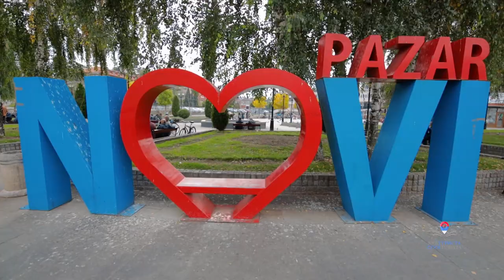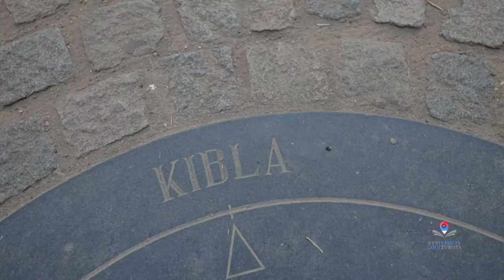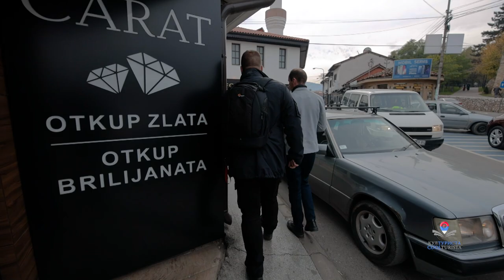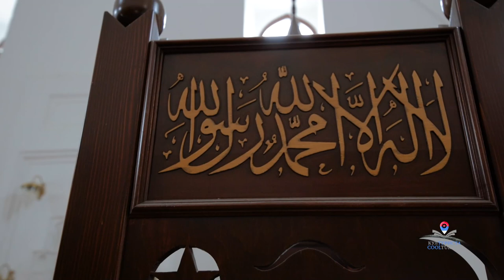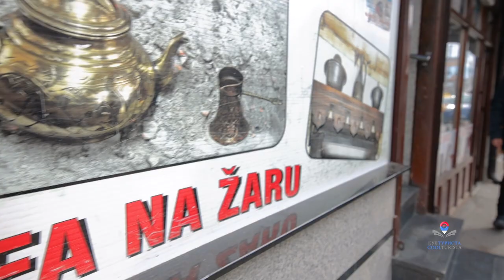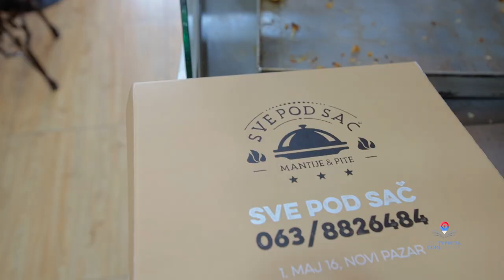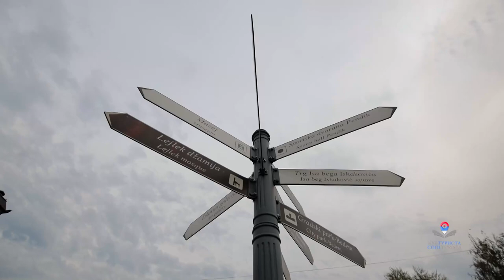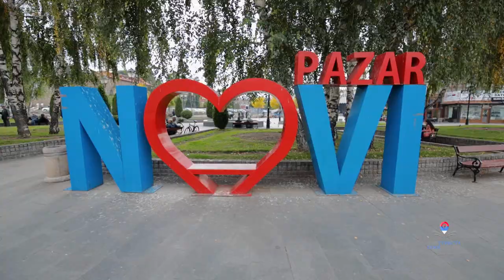Orjentalna SRBIJA | Novi Pazar| KULTURISTA Ep.21